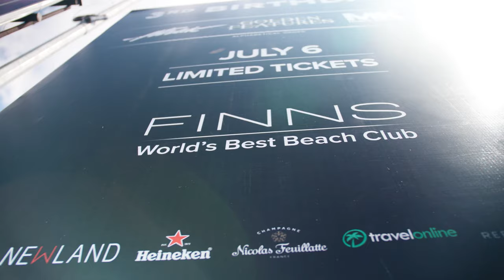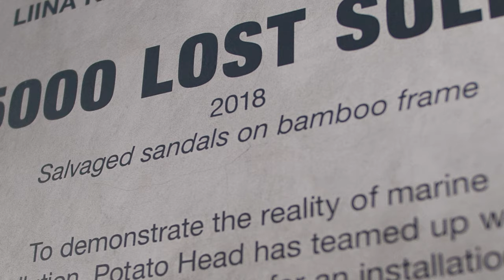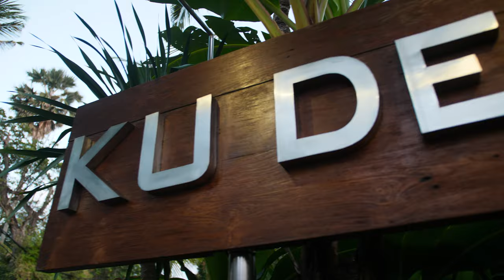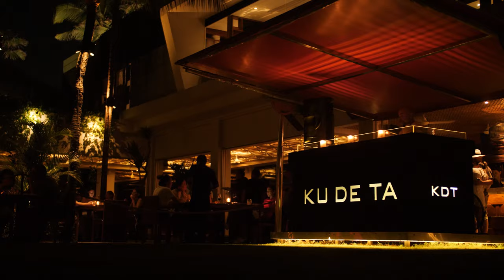What is a Bali Beach Club? Top 4 in Seminyak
We didn't even know what a Bali beach club was until we got to Indonesia. You, however, are probably looking for the best beach club. I literally pictured a pool and a bunch of day beds, meaning people taking naps. So of course we had to tour around Seminyak and see the the 4 top beach clubs in Bali (there are some in other areas, but Seminyak is the resort town where they are most popular).

So here it is:

Potato Head - super cool, laid back vibes here, but it's not as big as some, so the beds get taken up rather quickly, you'll want to arrive early if you want one. The pizza upstairs is awesome.

Finns - very Miami kind of vibe here, definitely more upscale and ritzy, but we didn't think it had that Bali beach club vibe that we expected. Beds were expensive, so were the drinks, but it had the nicest design and architecture by far, plus it's pretty big. Still, kind of pretentious in our minds...this is Bali after all.

Mrs. Sippy - our favorite because it's cheap and there is a high dive platform, so we just had some drinks and did flips and stuff. Honestly we can't stand laying around, so this place is our #1

Ku De Ta - you just have to go to catch a sunset here. The day beds are free, which is rare for a beach club, so jump in and grab one (they are first come first serve) before the sunset begins. You'll need a reservation if you want to eat at the restaurant though!

You might think the beach clubs are kind of gimmicky, but they aren't - they're totally worth a day if you have the time in your schedule.